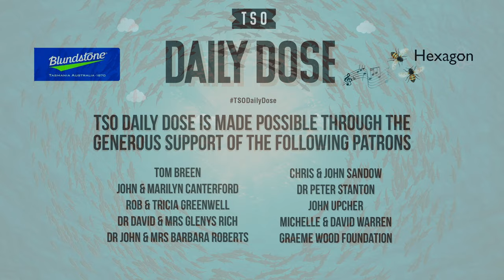TSODailyDose Hush: Diving With George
Nigel Westlake
Diving With George

Tasmanian Symphony Orchestra
Conductor  Ben Northey
Piano  Caroline Almonte